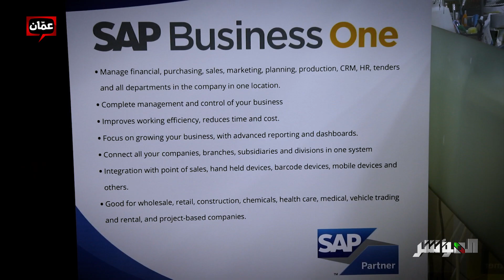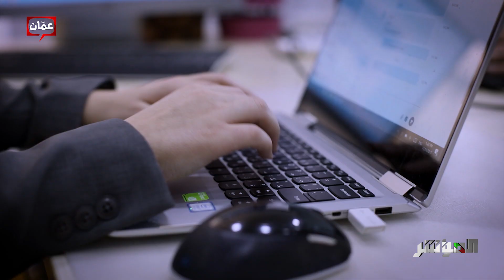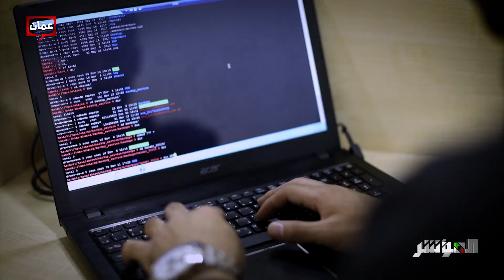مقابلة بشرى أتاسي حول شركة - SkyTech - برنامج المؤشر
ضيفة فقرة "في المقدمة" ضمن الحلقة الثالثة عشر هي بشرى أتاسي، الشريك المؤسس والمدير العام في شركة SkyTech، والتي حدّثتنا عن الشركة، ورحلتها في عالم المال والأعمال، وواقع المرأة الأردنية ضمن عالم المال والأعمال.